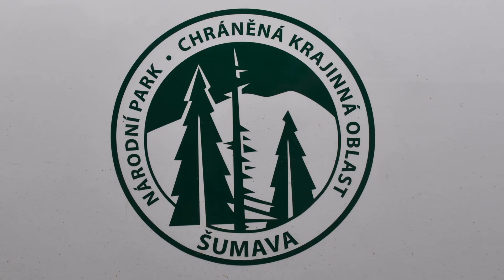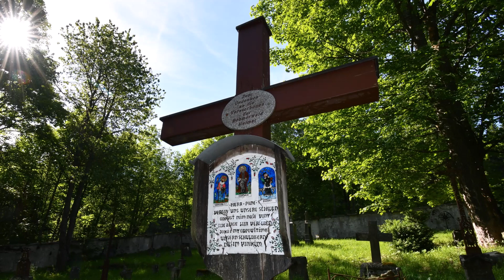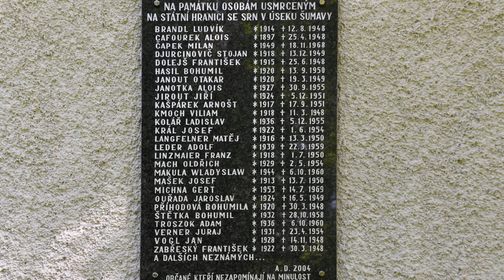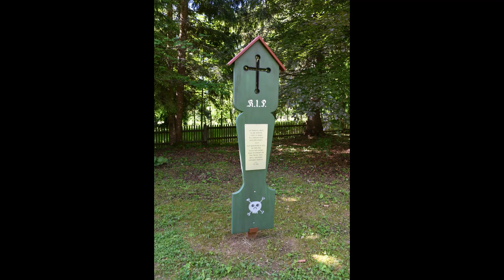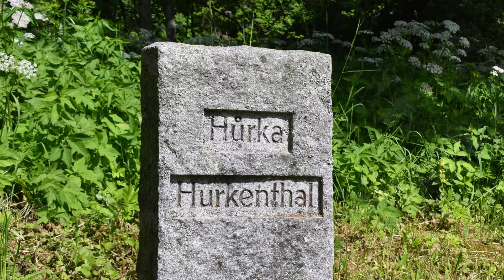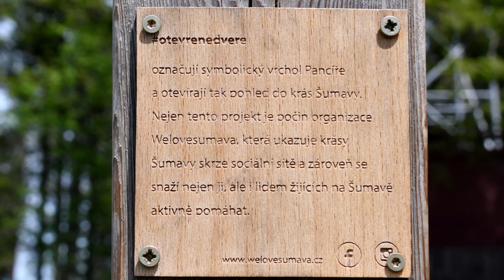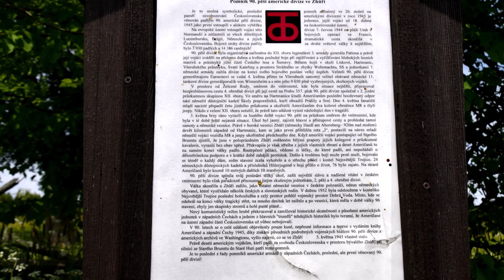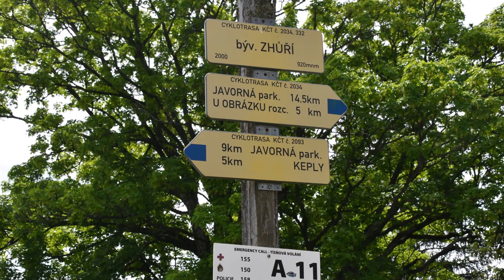Šumava Dostupná 2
Autobusový výlet pro invalidy a důchodce.